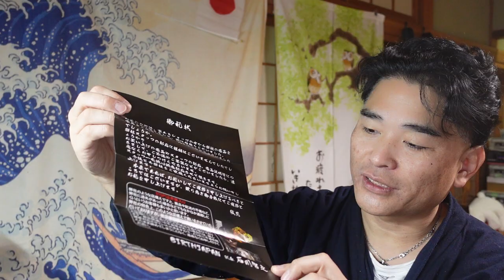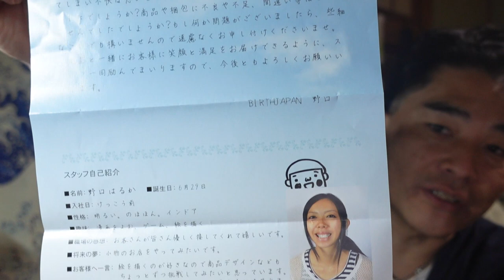【隠居通販】冬を乗り切るセーター選び方